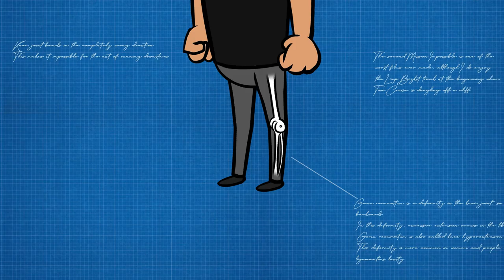Tom Cruise Won't Run Downstairs | Three Bean Salad | Grindletoons Animation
Audio: Three Bean Salad Podcast
Animation: GrindleToons